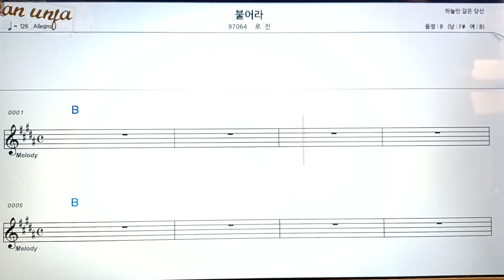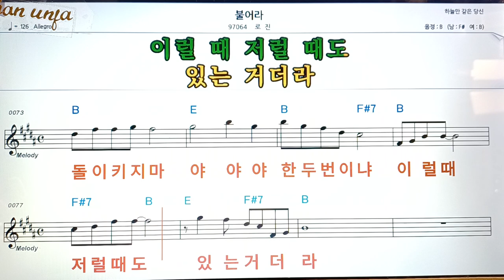불어라 /로진👍악보, 코드,가사,Karaoke*가라오케 반주